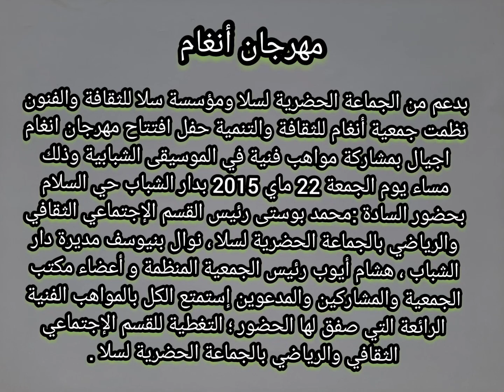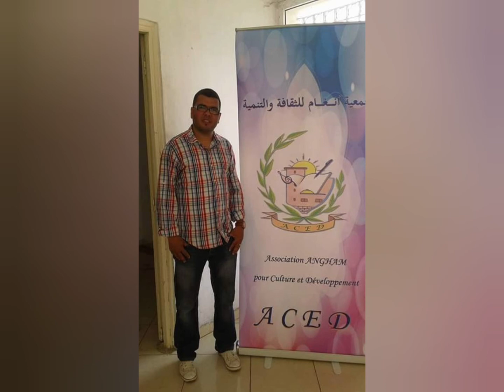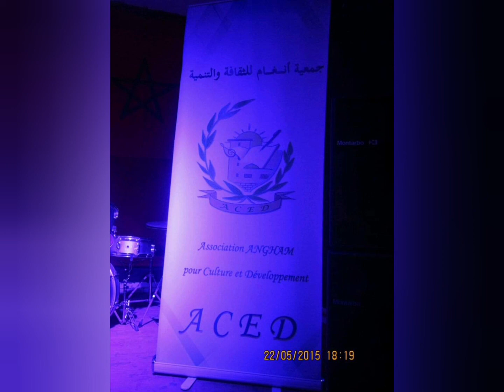Festival Angham مهرجان أنغام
بدعم من الجماعة الحضرية لسلا ومؤسسة سلا للثقافة والفنون نظمت جمعية أنغام للثقافة والتنمية حفل افتتاح مهرجان انغام اجيال بمشاركة مواهب فنية في الموسيقى الشبابية وذلك مساء يوم الجمعة 22 ماي 2015 بدار الشباب حي السلام بحضور السادة :محمد بوستى رئيس القسم الإجتماعي الثقافي والرياضي بالجماعة الحضرية لسلا ، نوال بنيوسف مديرة دار الشباب ، هشام أيوب رئيس الجمعية المنظمة و أعضاء مكتب الجمعية والمشاركين والمدعوين إستمتع الكل بالمواهب الفنية الرائعة التي صفق لها الحضور ؛ التغطية للسادة عبد الكريم كلو وهشام لكناوي وعبد الله كعب عن القسم الإجتماعي الثقافي والتغطية لقسم الشؤون الثقافية والرياضية والإجتماعية بالجماعة الحضرية لسلا .